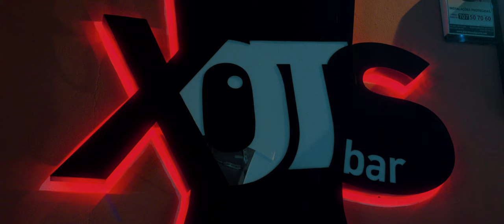Manuel Dias MD - Não Dá ! (Official Music Video)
Music video by Manuel Dias MD performing "Não Dá !".

Bel Beat

Video Clip
Realização
Lindolfo Cruz

Assistente
Anais Moreno Cruz

Drone
Lindolfo Cruz

Filmagens & Post Produção
Xarrano Project

Anais Moreno Cruz

Agradecimentos
Xots Bar (Vila Real)